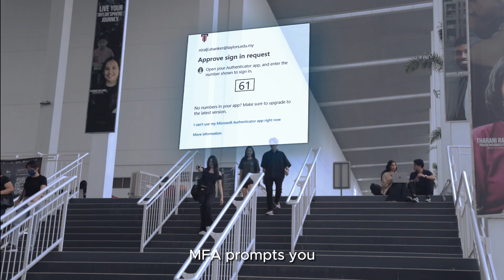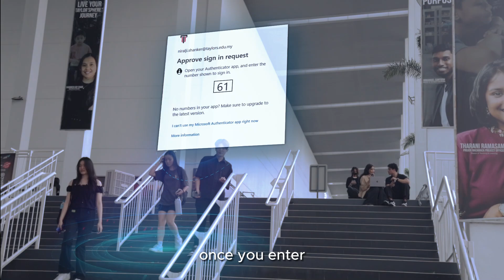What is Multifactor Authentication MFA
Discover what Multifactor Authentication (MFA) is and why it’s vital for securing your Taylor's account. This video explains the concept of MFA, how it works, and its importance in safeguarding your personal information.